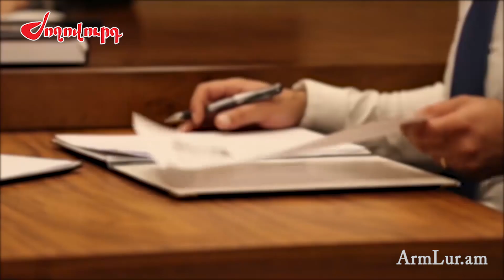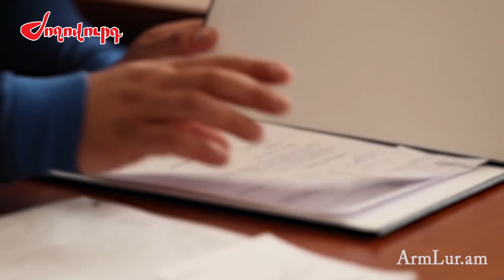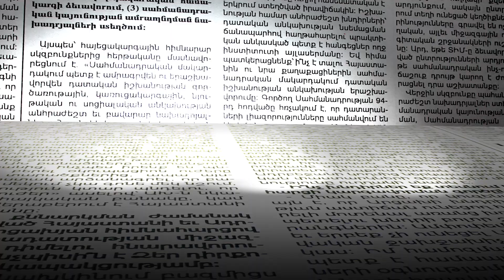Հայտնի է՝ ով է անհետ կորածների հարազատներին շանտաժի ենթարկած անձը մանրամասներ